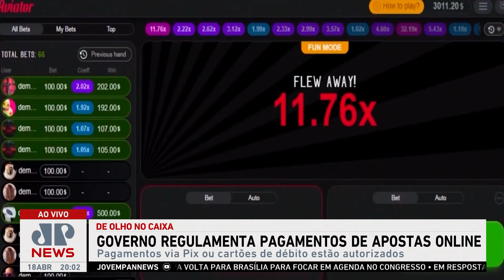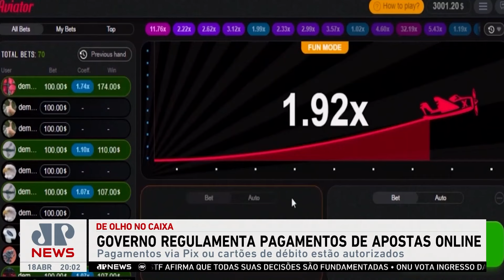Governo regulamenta pagamentos de apostas online; Kramer e Vilela analisam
Nesta quinta-feira (18), o Ministério da Fazenda definiu as regras para o pagamento de apostas e prêmios em plataformas digitais. Serão apenas três formas permitidas de realizar as apostas: pix, cartão de débito ou TED. Pagamento via crédito, cheque, cripto ativos, dinheiro em espécie e boletos foram proibidos, com a justificativa de que o governo quer fazer o rastreio de quem são os apostadores. Os comentaristas Dora Kramer e Cristiano Vilela analisaram o assunto.